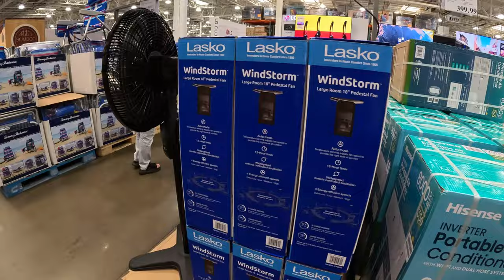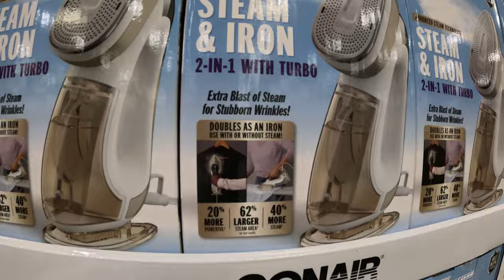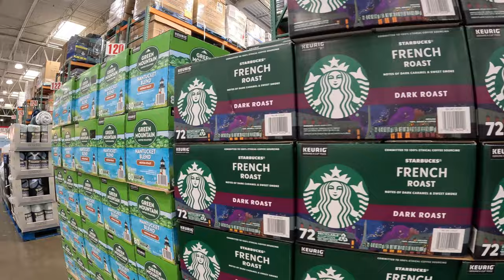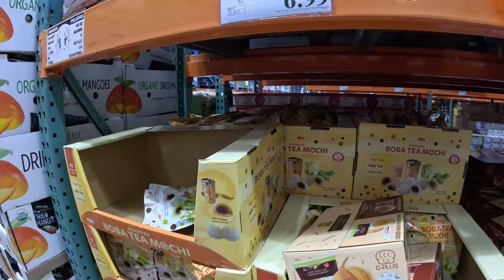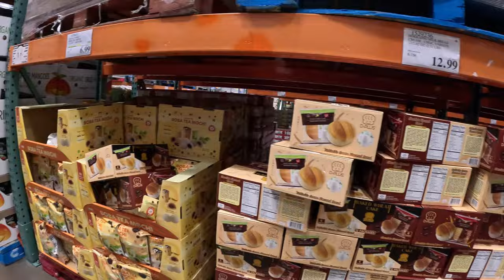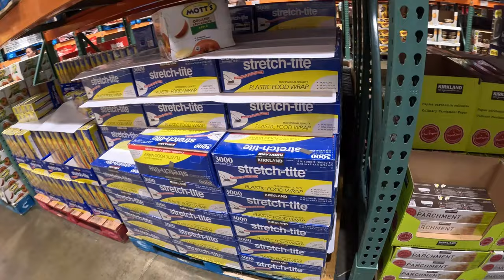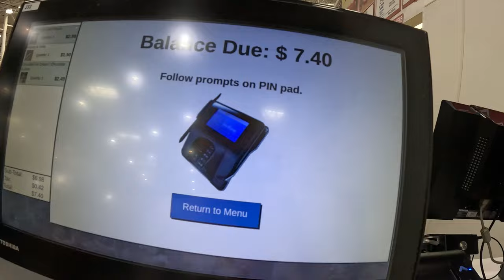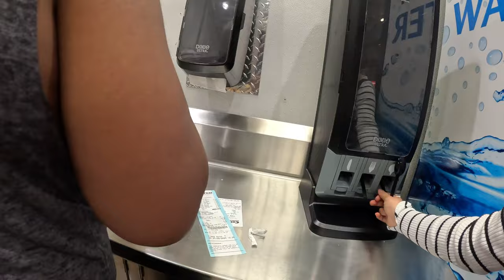Ngày lễ JULY 4 của gia đình em đây ak, nướng thịt, óc, bắp và nghe hàng xóm đốt pháo